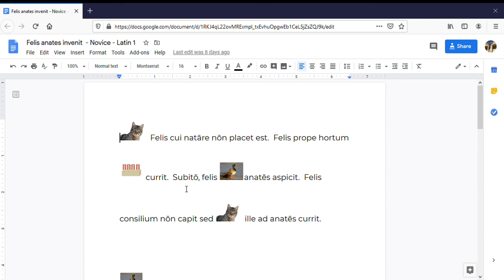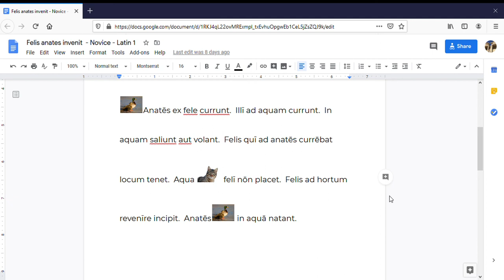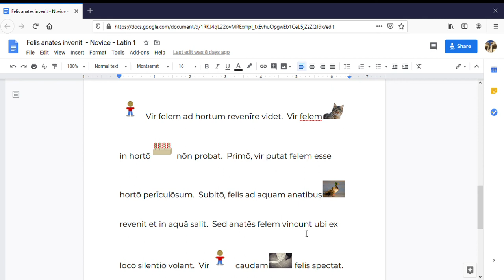Felis anates invenit - A reading of a Novice level Latin 1 text. Will the cat or the ducks win?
Published subtitles are the Latin translated into English.